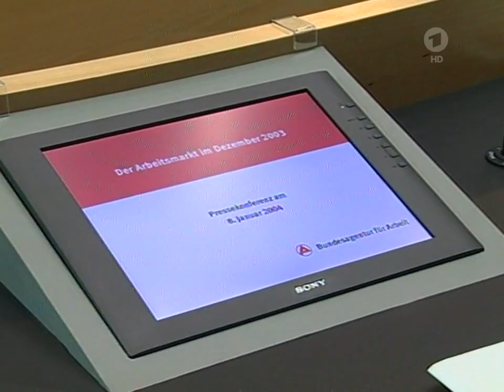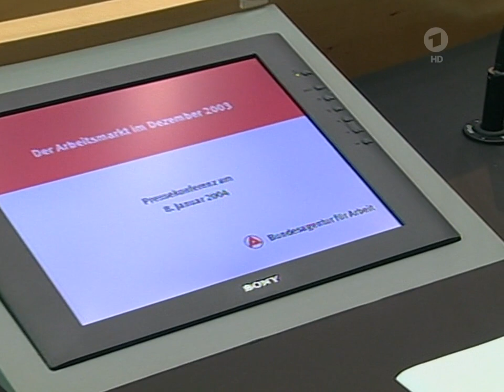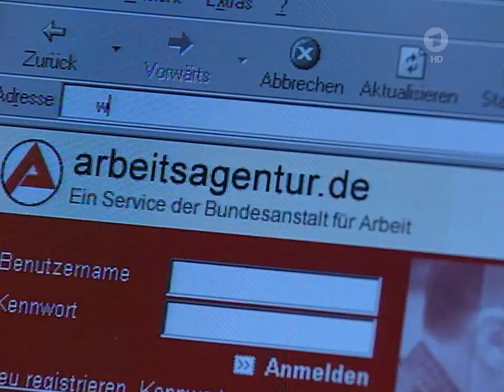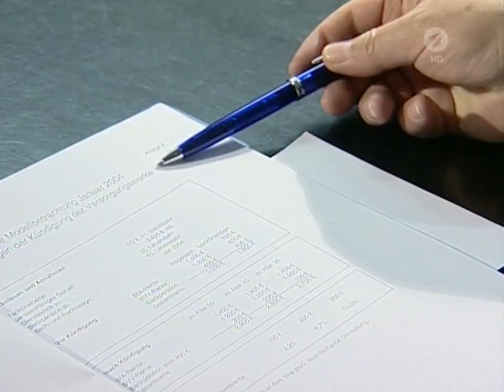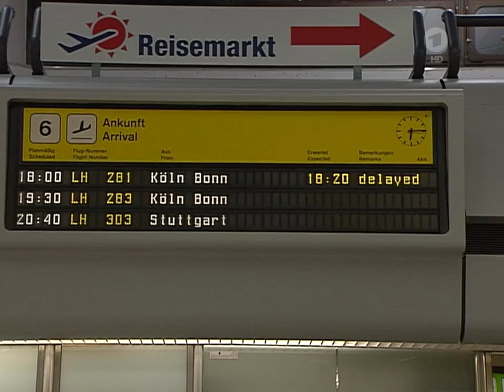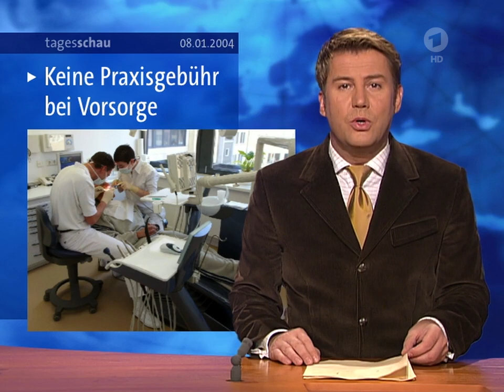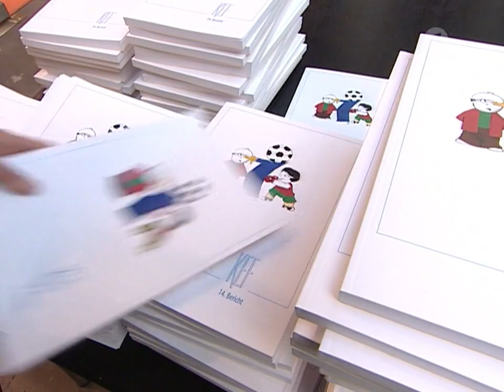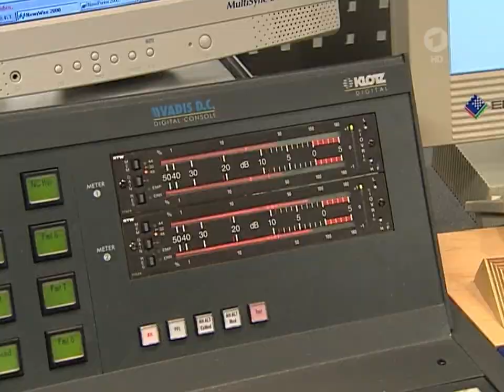08. Januar 2004 Siemens Arbeitsplätze, Zugunfall in BW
Siemens Arbeitsplätze,
Zugunfall

tagesschau vor 20 Jahren, 08. Januar 2004
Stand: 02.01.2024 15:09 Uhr